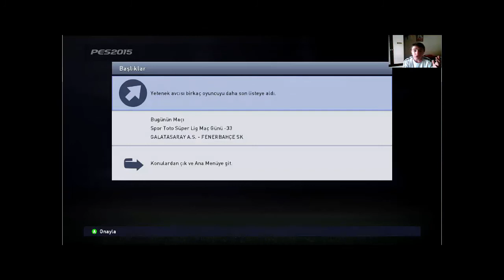PES exTReme 15|ANA Lig-Fenerbahçe Kariyeri|Emanueel Emenike|Bölüm 29[TÜRKÇE]